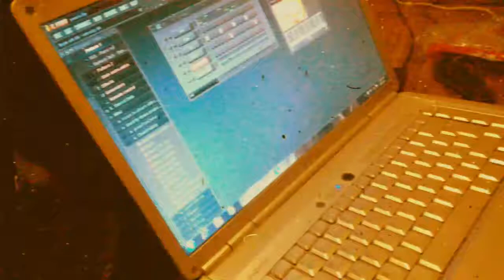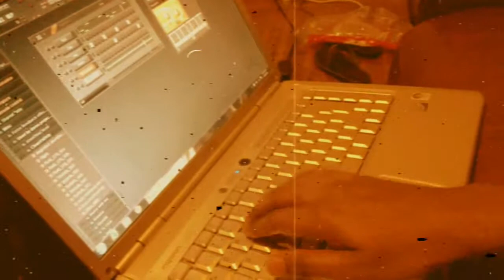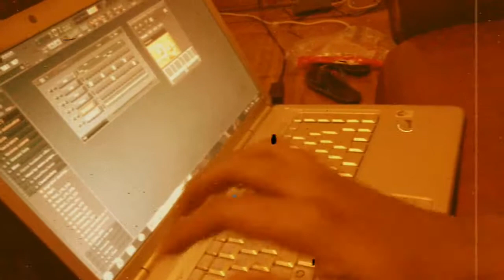"Vennilave Vennilave" on FL studio , Dell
Just an interpretation of Vennilave Vennilave. Song might not be exact to the original and is out of beat at few instances.